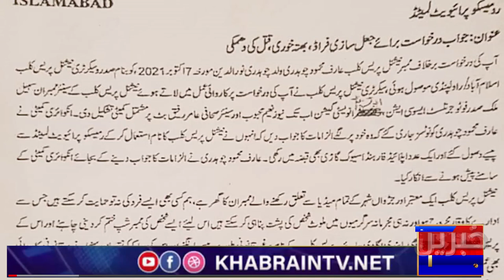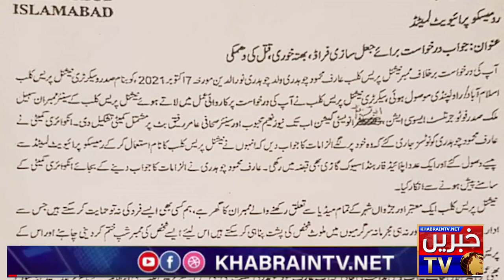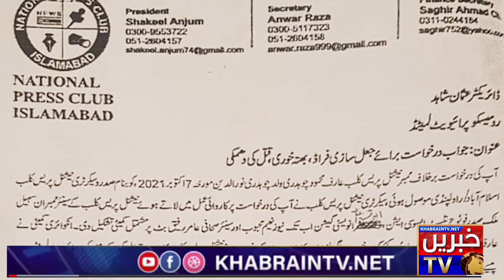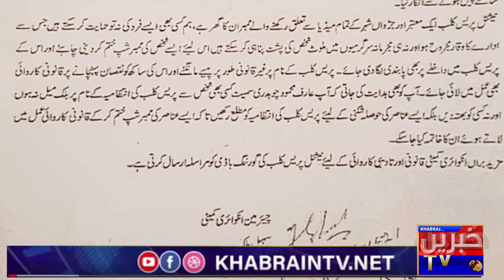National Press Club Islamabad Supporting Land Mafia | Land grabbers of RUDN Enclave purchasing NPC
rudn enclave,
rudn enclave developer,
a rudin,
rudn campus,
rudn enclave commercial,